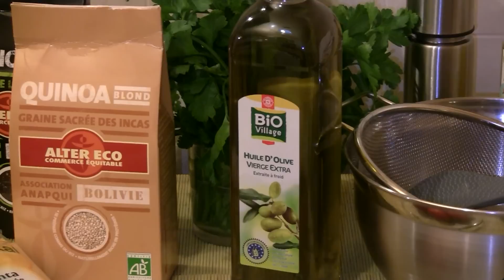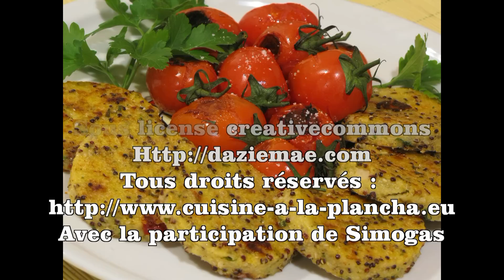plancha de galette polenta au quinoa.mpg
Recette de cuisine à la plancha, produits bio, simogas, recette de chefounet,